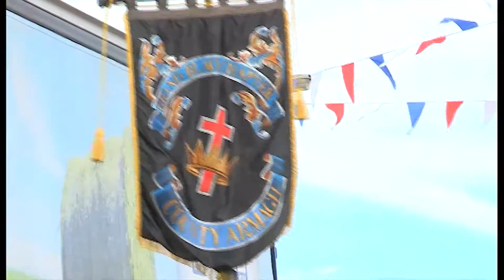Poyntzpass Silver Band @ The Last Saturday 2016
Poyntzpass Silver Band parading at the Last Saturday in August Royal Black parade on Saturday 27th  August 2016 in Loughgall playing the 'Our Director' march.